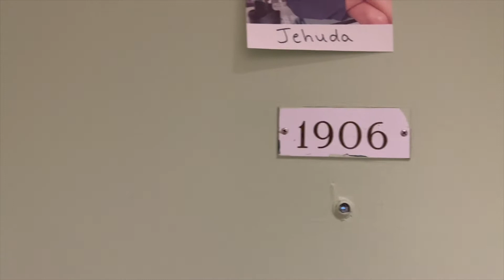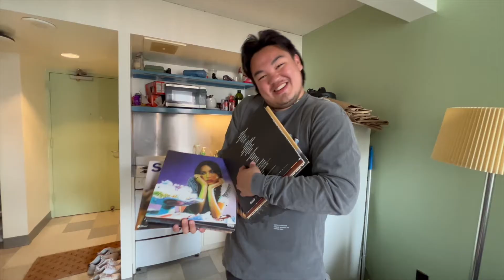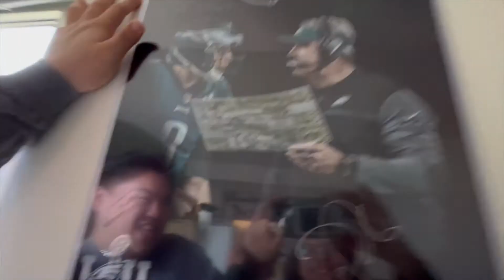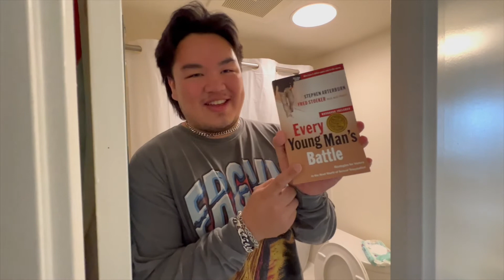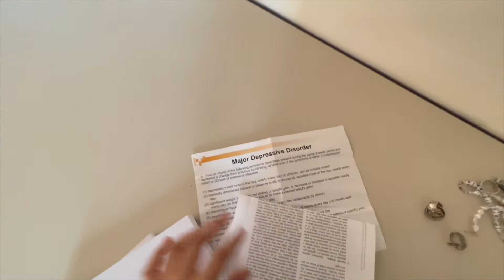Jehuda's Dorm Tour!